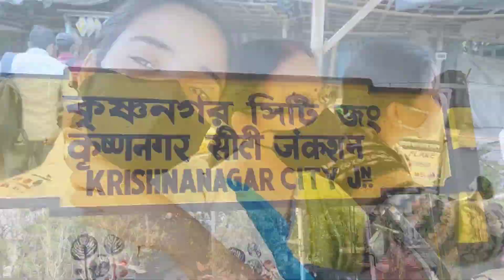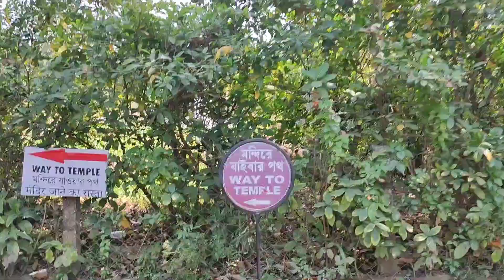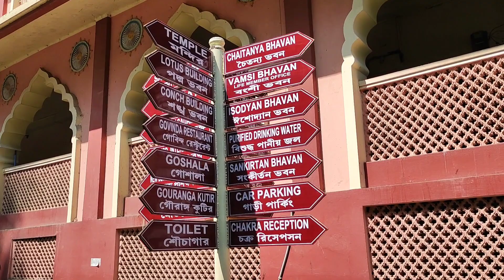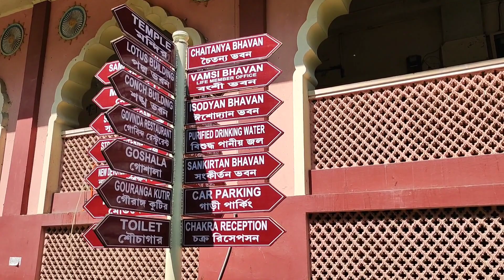Mayapur Vlog Part - 1 ✨| Insane Junction by Ayantika 💫| Travel Vlog